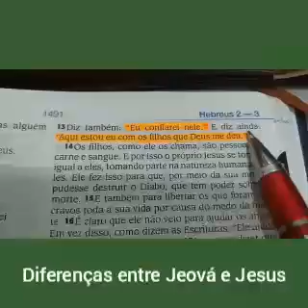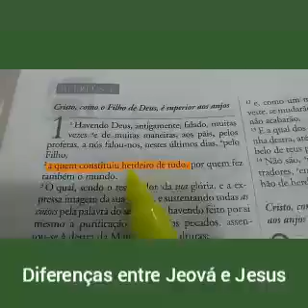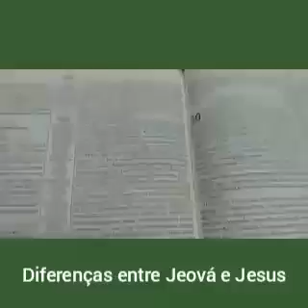Video 1098 - Diferenças entre Jeová e Jesus